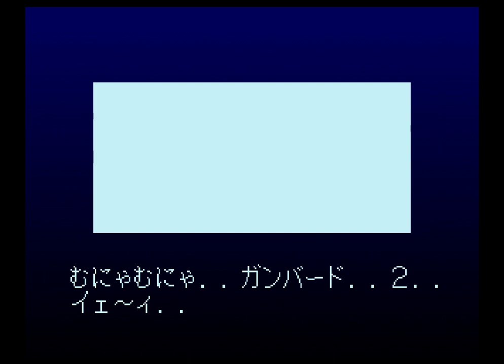戦国ブレード セガサターン マリオン / Sengoku Blade Sega Saturn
戦国ブレードのプレイ動画です。

※蒼き光に導かれし戦国五人衆！悪の野望を打ち砕け！！

00:00 WARNING MESSAGE
00:19 OPENING
00:57 GAME START
01:19 STAGE 1
02:45 DEMO 1
02:51 STAGE 2
04:34 DEMO 2
04:39 STAGE 3
05:55 DEMO 3
05:59 STAGE 4
07:40 DEMO 4
07:47 STAGE 5
09:08 DEMO 5
09:19 STAGE 6
11:04 DEMO 6
11:12 STAGE 7
12:55 ENDING
13:59 NAME ENTRY COLLECTION

※戦国ブレードリンク

彩京の横スクロールシューティングゲーム第1弾「戦国ブレード」セガサターンに完全移植！！
●キャラクターデザインはゲームファンに人気の司 淳を起用！
●34通りのマルチエンディングを用意！

内容充実の付録CD-ROM「戦国瓦版」同梱！
●12人のイラストレーターによる作品集
●各誌で募集した投稿イラスト800点
●超豪華設定資料135点
●知って得する「彩京シューティング図鑑」
●聞け兄貴の叫び！「ときめきアイン占い」

■物ストーリー語
長きにわたり、東の平野を治める名将が、ある日を境に豹変した。
怪しげな軍団を配下に置き、「生霊狩り」を称し、貴賎の別なく女人ばかりを城に召し寄せ、
誰一人として生かしては返さなかった。
やがて、その魔の手は近隣国にも及び、西国の姫君、布津姫もその手中に落ちることとなる。
城内にて布津姫は、その恐るべき陰謀を知る。
将は若き女人の魂を集め、究極の生命体を創造せんと画策していたのだ。
それは人の魂を食らい着々と成長を遂げ、最後の依代として布津姫が取り込まれれば完全体となり、わずか数日で世のすべてを焼き尽くすという。
姫を依代とする儀式は明日の日の出の刻、残された時間はわずか一昼夜。
最後の望みを託し、姫は家宝「飛蒼石」を石牢の結界より城外に放った。
「飛蒼石」は天を翔け、5人の勇者のもとに落ちた。
蒼き光に導かれ、今、物語の幕が開く。

暴れん坊巫女 こより
千の善行を積むという、修行の旅を続ける巫女。
当代きっての神通力の持ち主ながら、奔放にして突飛、欲が深くて情にもろい性格。
オプション：式神バサロ
ため撃ち：使役の術法
ボム：九字の術法

帰ってきたターボ坊主 天外
世直しと称して、全国で大破壊を繰り広げる旅の仏僧。
未だ衰えを知らぬ体力と、鬼神のような法力の持ち主。
オプション：怪鳥 善次郎
ため撃ち：炎の善次郎
ボム：坊主念仏地獄

反逆のからくり武者 ハガネ
元は敵軍団の改造兵士“傀儡兵”の1体。
布津姫から授かった“飛蒼石”により封印されていた人間の魂が復活、反旗を翻す。
オプション：機銃槍
ため撃ち：槍曼荼羅
ボム：来震雷撃

復讐の剣術士 翔丸
“生霊狩り”によって家族を失った若き剣客。
自らの復讐のため、“飛蒼石”を手にするが、その素性には謎が多い。
オプション：菱花鏡
ため撃ち：蒼羅霊
ボム：那由他裂斬

金髪の少女忍者 ユーニス
公儀お庭番見習い少女。
忍猿ソクラテスと共に任務を遂行する。性格は内気で打たれ弱い。
生き別れの姉がいるらしい。
オプション：忍猿 ソクラテス
溜め撃ち：火猿の術
ボム：忍法　華の舞

■キャスト
こより：川村万梨阿
天外：飯塚昭三
翔丸：子安武人
ユーニス：笠原弘子
ハガネ：大塚芳忠
アイン：若本規夫
巌照：郷里大輔
マリオン：田中千晴

戦国ブレード
開発元 彩京
発売元 アトラス